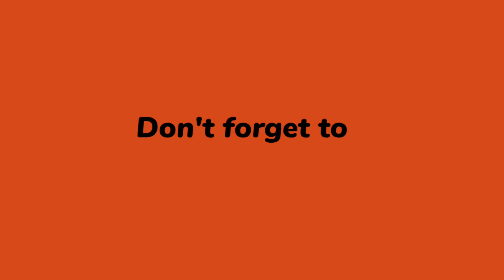Kerala Fish Curry without Coconut | Mackerel Fish Curry | Easy No coconut Fish Curry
Ingredients
2 Mackerel Fish,
1 teaspoon Coconut oil,
1 teaspoon mustard seeds,
medium piece ginger and 1 garlic chopped,
3 medium sized onion,
4 to 5 green chilies,
handful of curry leaves,
1 Kokum
1 tomatoes,
1 teaspoon turmeric powder,
3 teaspoon of Kashmiri red chilly powder.
Salt

Details
Add a tablespoon of coconut oil to a pan or pot. Add mustard seed and wait till it crackle. Now add  ginger , garlic and green chilies. Sauté for a while. Now add curry leaves and onion or shallots. Sauté for 5 mins. Now add 1 teaspoon of turmeric powder and 3 teaspoon of Kashmiri chili powder and mix well. Add a bit of water for the masala to get cooked. Add kokum. Now add 1 glass of water and bring it to a boil. Add tomatoes and let it cook for 5 mins. Now add fish pieces. Mix well. Cover it and let it cook for min of 20 minutes. In between keep of stirring as shown on video. Do not use spoon to mix it or the fish will break. At the end add salt and mix it well and let it cook for 5 more minutes. Switch off the gas and add a teaspoon of coconut oil. Mackerel fish curry is ready to serve with rice.